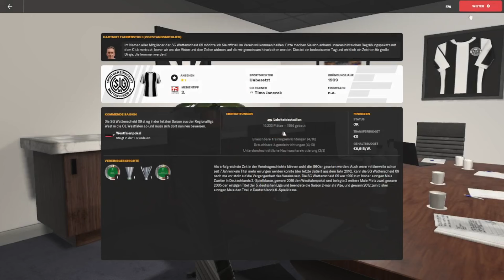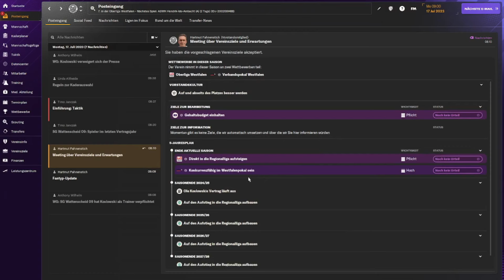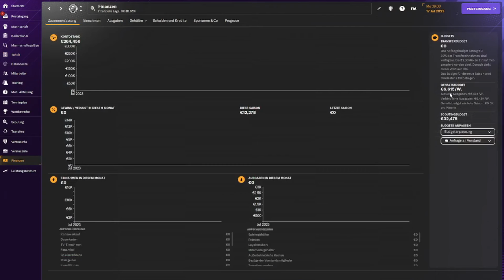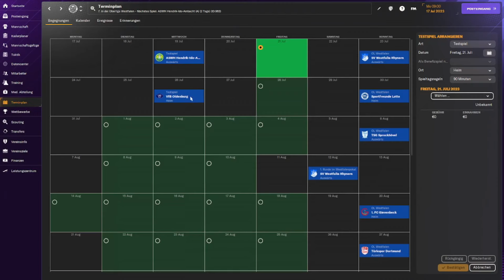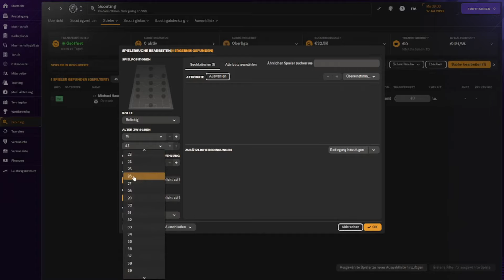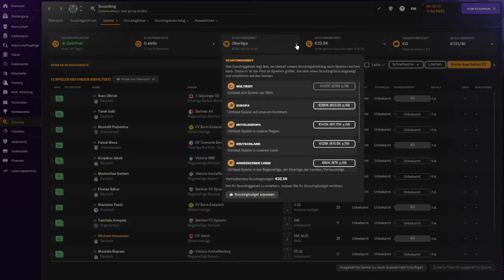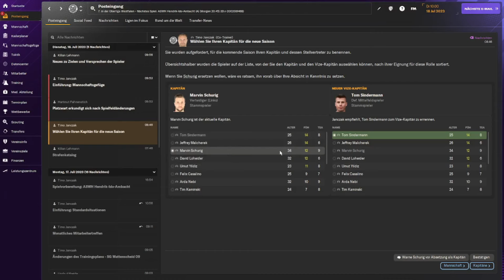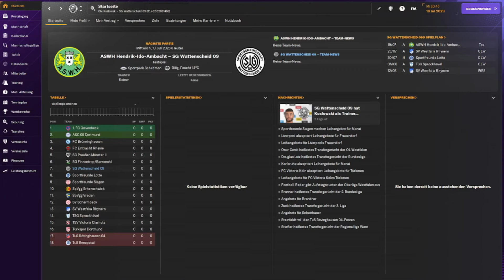REBUILD SG WATTENSCHEID 09 - FOOTBALL MANAGER 24 #001